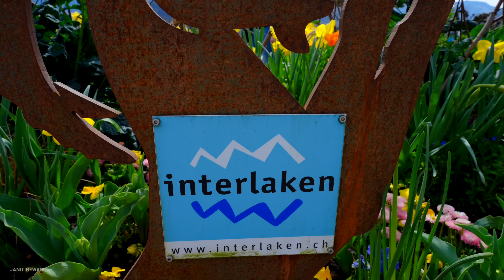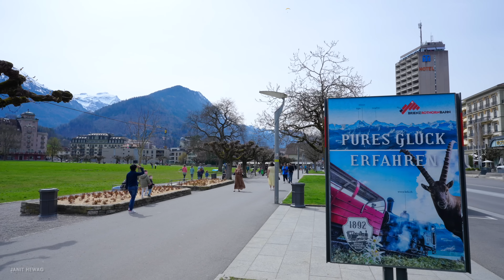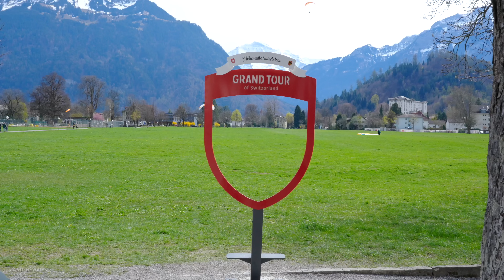Switzerland 4K🇨🇭 Interlaken, Europe’s number one destination for adventure sports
00:00 Highlights
06:14 Walking tour

Video Recorded - 11th April 2023